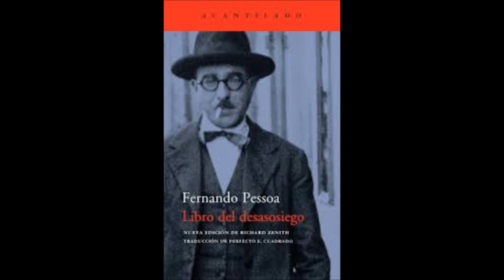Fernando Pessoa - Apartes del Libro del desasosiego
Algunos apartes del Libro del desasosiego, del escritor portugués Fernando Pessoa.